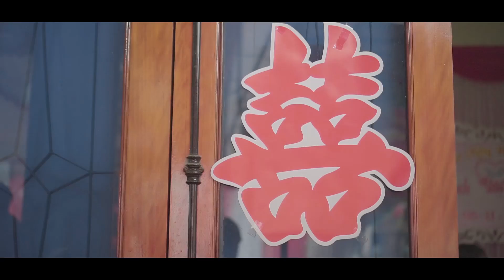Wedding Day: Hà Mạnh & Đàm Nhung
➤ Để sử dụng video hãy liên hệ với tôi, hoặc có thể sử dụng trực tiếp nhưng hãy ghi rõ và đầy đủ những thông tin về bản quyền trên, cảm ơn!